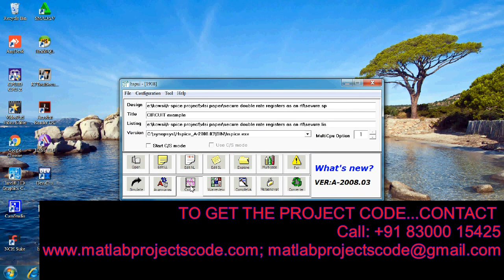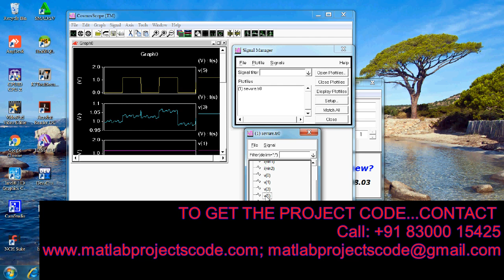Secure Double Rate Registers as an RTL Countermeasure Against Power Analysis Attacks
Hspice project for Secure Double Rate Registers as an RTL Countermeasure Against Power Analysis Attacks

The content of the project:
1. IEEE standard reference paper
2. PowerPoint presentation
3. Screenshots
4. Software
5. Source code
6. Videos
7. ReadMe document to guide.

ABSTRACT:
Power analysis attacks (PAAs), a class of side-channel attacks based on power consumption measurements, are a major concern in the protection of secret data stored in cryptographic devices. In this paper, we introduce the secure double rate registers (SDRRs) as a register-transfer level (RTL) countermeasure to increase the security of cryptographic devices against PAAs. We exploit the SDRR in a conventional advanced encryption standard (AES)-128 architecture, improving the immunity of the cryptographic hardware to the state-of-the-art PAAs. In the AES-128 exploiting SDRR, the combinational path evaluates random data throughout the entire clock cycle, and the interleaved processing of random and real data ensures the protection of both combinational and sequential logics. Our technique does not require the duplication of the combinational path to process the random data, thus limiting area overhead, unlike previous RTL countermeasures. The proposed approach is validated by means of PAAs based on real measurements on a field-programmable gate array implementation and on a 65-nm CMOS prototype chip. The protected implementation shows a strongly reduced correlation coefficient for the correct key, and more than three orders of magnitude increase in the measurements to disclosure with respect to the unprotected AES-128.